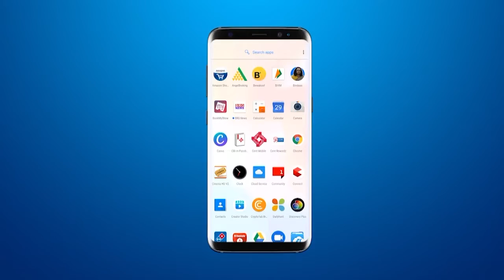राष्ट्रीय राजपूत करणी सेना की और से मालिया हाटीना में रैली का आयोजन